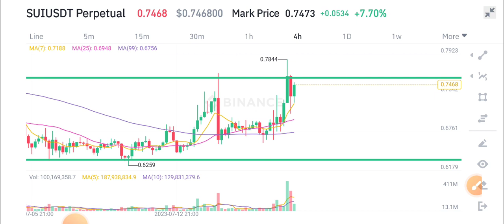SUI Coin Price Prediction! SUI Today News